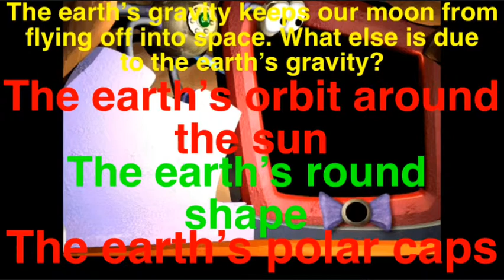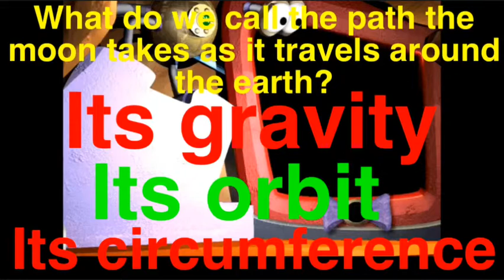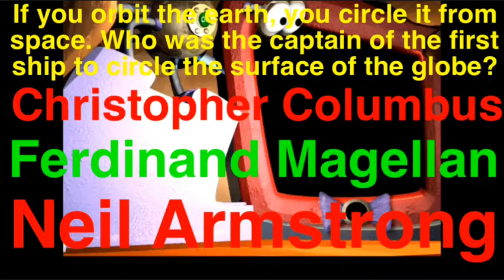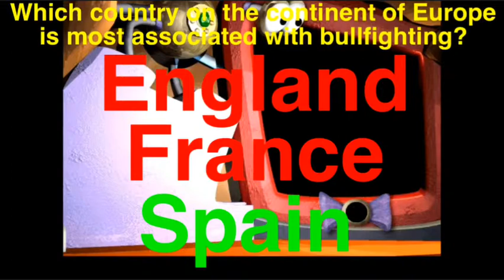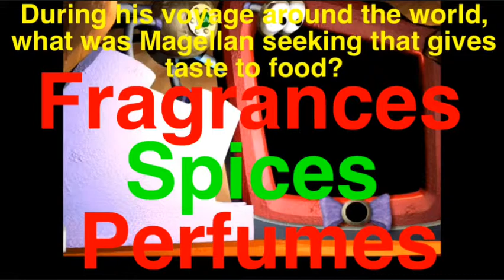Mission 13: Round Earth answers - Jumpstart 3rd Grade